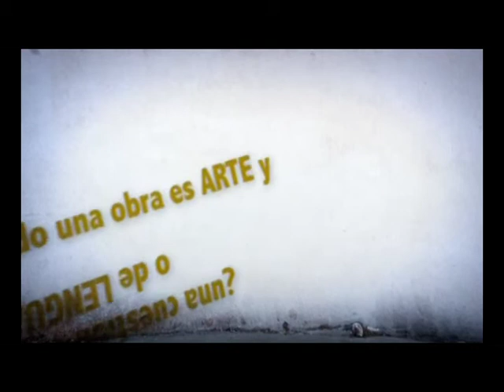La sub 30 tecnología vs artistas